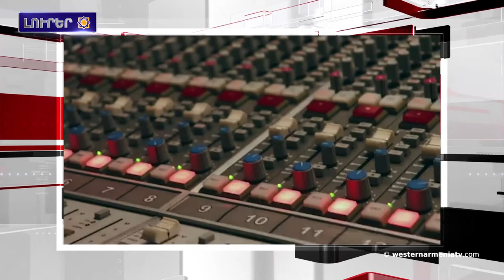Աշխարհի երեսին կորոնավարակի զոհերուն թիւը հասեր է 40000-ի․Լուրեր 31-03-2020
1.Արեւմտեան Հայաստանի մեծ թիւով շրջաններ ու պատմական վայրեր կարանտինի մէջ են
2.Աշխարհի երեսին կորոնավարակի զոհերուն թիւը հասեր է 40000-ի
3.Արցախի մէջ այսօր նախագահական եւ խորհրդարանական ընտրութիւններ են
4.Արեւմտեան Հայաստանեան օծանելիք ջուրը կորոնավարակի զսպիչ հինգ «խոչընդոտ» հանդիսացող միջոցներէն մէկն է
5․Լիբանանեան ծագումով Կանադացի կոմպոզիտորը կը ստեղծէ Լիբանանի տօնական հիմնը
6.Թիւրքիան Իդլիբէն ներս սադրանքներու համար կը ստեղծէ յատուկ ահաբեկչական ուժեր
7.Վաւերագրական ֆիլմ «Կարապետէ Խաչօ»